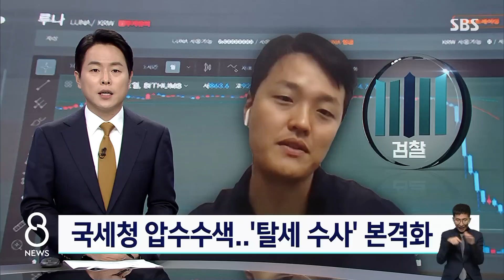[단독] 검찰, 국세청 압수수색…권도형 '탈세 수사' 본격화 / SBS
가상화폐, 루나 폭락 사태를 조사하는 검찰이 발행 업체의 대표인 권도형 씨의 탈세 의혹에 대해서도 본격 수사에 나섰습니다. 자료를 확보하기 위해서 검찰이 최근 국세청을 압수수색한 것으로 확인됐습니다.
손기준 기자의 단독 보도입니다.